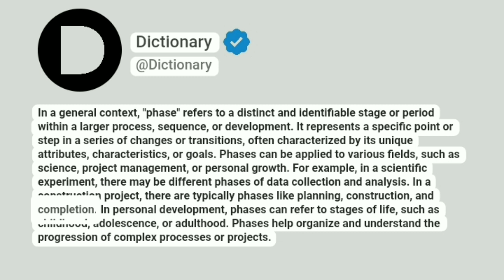Phase Meaning In English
In a general context, "phase" refers to a distinct and identifiable stage or period within a larger process, sequence, or development. It represents a specific point or step in a series of changes or transitions, often characterized by its unique attributes, characteristics, or goals. Phases can be applied to various fields, such as science, project management, or personal growth. For example, in a scientific experiment, there may be different phases of data collection and analysis. In a construction project, there are typically phases like planning, construction, and completion. In personal development, phases can refer to stages of life, such as childhood, adolescence, or adulthood. Phases help organize and understand the progression of complex processes or projects.